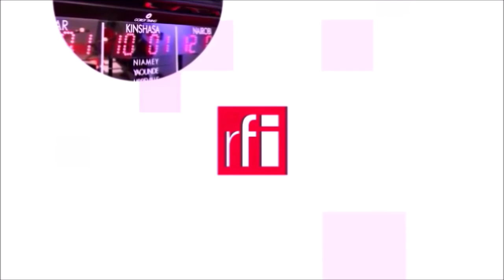Pourquoi la Chine et les Etats-Unis n’ont-ils pas convenu de rétablir les contacts militaires ?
Le secrétaire d’Etat américain Antony Blinken a effectué une visite de 2 jours à Pekin les 18 et 19 juin. Au cours de cette visite, M. Blinken et le président Xi Jinping se sont engagés à stabiliser les relations sino-americaines. Les deux parties ont accepté de renouer les contacts de haut niveau. Par contre, le chef de la diplomatie americaine a échoué sur la reprise du dialogue militaire de haut niveau entre les deux pays.Le secrétaire de la Defense amercaine Lloyd Austin a tenté de s’entretenir avec son homologue chinois Li Shangfu lors d’une conférence sur la défense à Singapour ce mois de juin sans succès à part une poignée de main.Explication de M. Antoine Bondaz, chercheur à la Fondation pour la recherche stratégique, spécialiste de la Chine, de Taiwan et de la Corée du Nord.